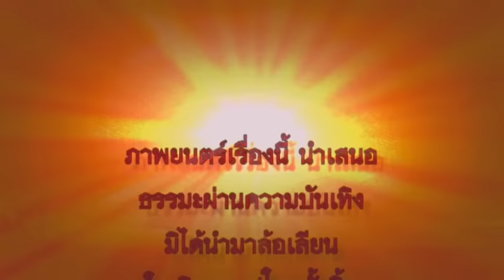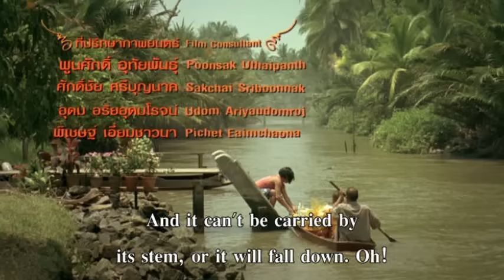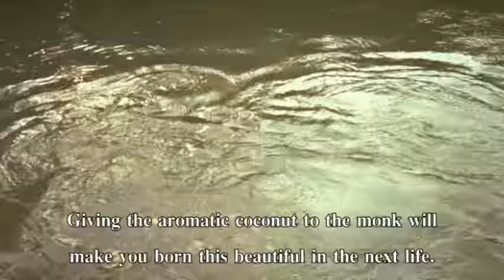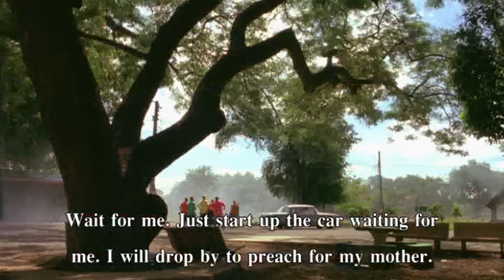Full Thai Movie : The Holy Man 2 [English Subtitle] Thai Comedy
A story of new monk who tries to develop a rural temple with silicosis problem but an entrepreneur of stone mill doesn’t want to lose his profits. The new monk is therefore trying to find solution not only lead many problems to him but also funny stories.